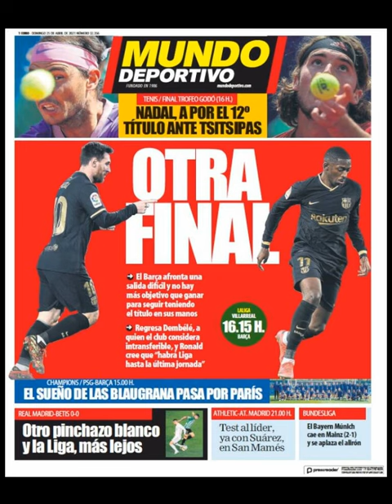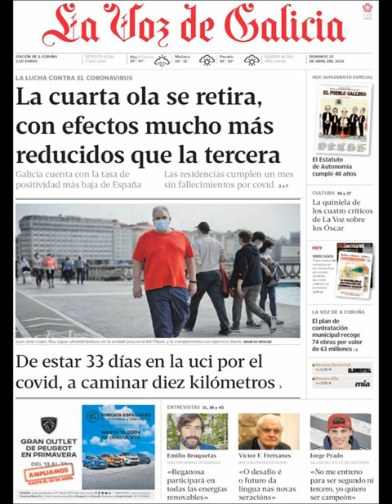Noticias​ Domingo 25 Abril 21 Principales Portadas Titulares Diarios Periódicos España Spain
Principales Titulares de Noticias en Portadas Diarios Periódicos Españoles del Domingo 25 de Abril de 2021 ¿Que le Parecio este día? Politica​ Fútbol​ Deportes Corrupcion​ Messi​ Barça​ PoliticosCreanCrisis​ Abril​ Primavera2021​ Primavera​ Noticias​